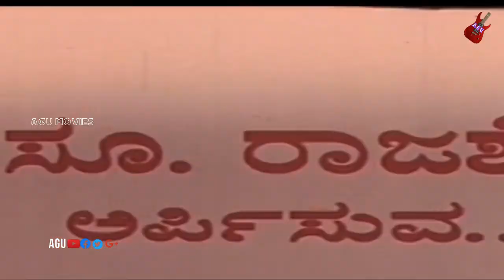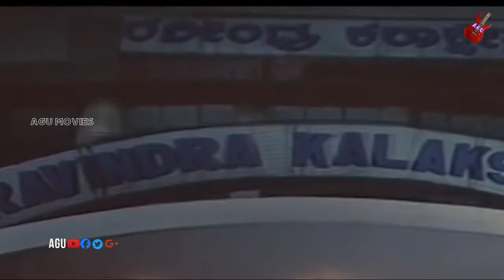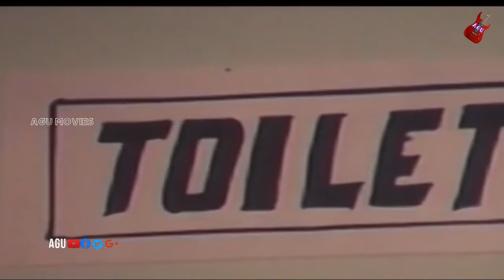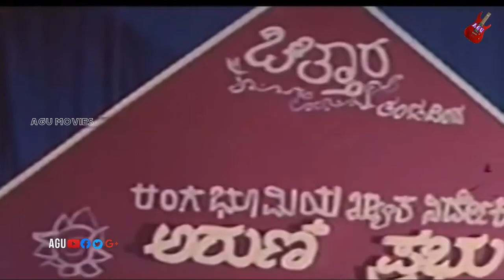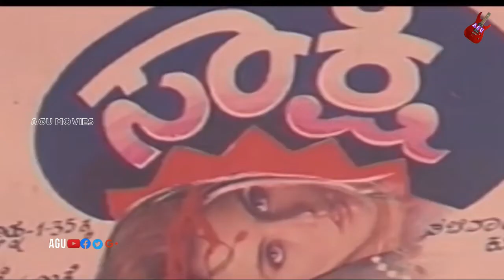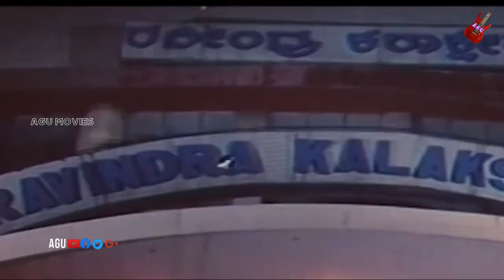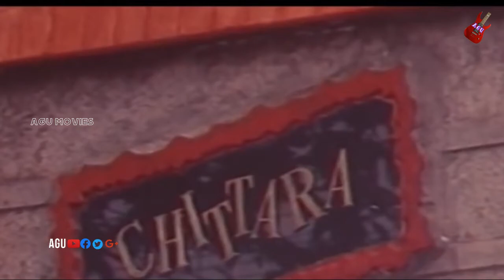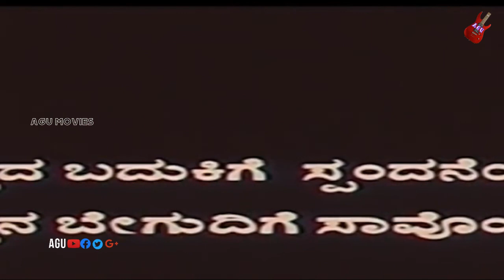Bannada Hejje | ಬಣ್ಣದ ಹೆಜ್ಜೆ | Full Movie | Devaraj | Vinaya Prasad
Watch Devaraj, Vinaya Prasad playing lead role from Bannada Hejje. Also Starring Krishne Gowda , Mukyamanthri Chandru, Ramesh Bhat, Balaraj, Karibasavaiah, Ha Su Rajashekar, Rajendra Karanth, Venkatachala, Bhavyashree Rai, Jaishree, Jayanthi, Asha, Sulochana, Master Santhosh, Master Nagadri, Master Sanni and others in Amoghachitragala Ganollasa
Commentry :
Devaraj (born 20 September 1953) is an Indian actor and theatre actor who works in Indian film industry. He has largely featured in Kannada films performing various roles as a lead character, supporting character and villainous character. He has also featured in Telugu and Tamil films.

Having worked in over 200 feature films, Devaraj is popularly referred to as a "Dynamic Hero" in the Kannada film industry. Prior to acting in films, Devaraj performed in stage plays under the guidance of Shankar Nag and B. Jayashree. Devaraj has won several awards and accolades including the Karnataka State Film Award for Best Actor for his portrayal as the protagonist in the film Veerappan in 1991

Devaraj auditioned for Trishula with Avinash, both of whom were part of a same theatre troupe. Both got through the auditions and the film was his debut as an actor. However, the film did not release.[4][6] His first released film was 27 Mavalli Circle in 1986. After the success of 27 Mavalli Circle Devaraj acted in many more films mainly in supporting roles. His notable performances include: His First Hero Leading Role In Hatyakanda In 1989. Upnext Aaganthuka, Navabharatha, Indrajith among others.

After the year 2000, Devaraj switched over to character roles and debuted in Tamil and Telugu film industries. He worked in highly acclaimed films such as Malaikottai and Villu in Tamil and Yagnam, Sri in Telugu
Film: Bannada Hejje
Starcast: Devaraj, Vinaya Prasad
Director: Ha Su Rajashekar
Producer: Krishne Gowda
Banner: AVS Films
Year:1988
Karnataka State Film Awards 1999-00
Best Supporting Actress – Vinaya Prasad
Best Male Playback Singer – Rajesh Krishnan
Songs :
1.Lajje Gejjeyallide
2.Meenu Eeji Danivude
3.Nagubandaru Alubandaru
Singers : Archana Udupa,Rajesh Krishnan
Lyrics : Hamsalekha